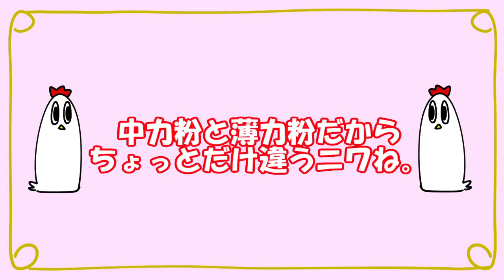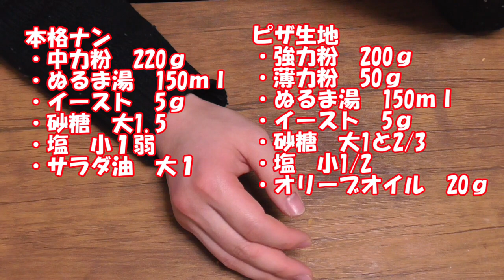【NWTRメシ】リベンジナン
貧乏暇なしニワ・・・